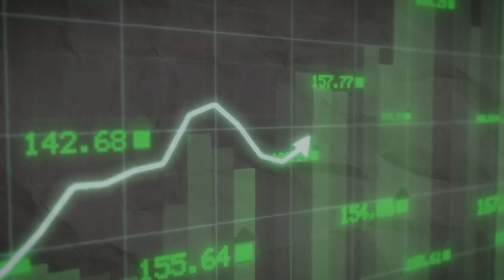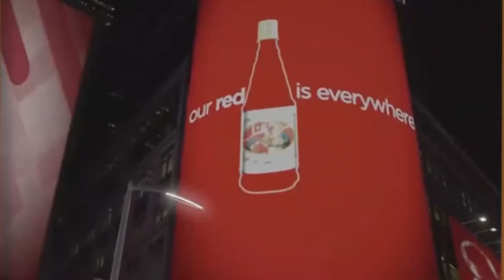How Rooh afza Divide ?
in this i explain about rooh afza history How did this rose flavoured, sweet syrup become one of India's favourite drinks during Eid ul-Fitr?